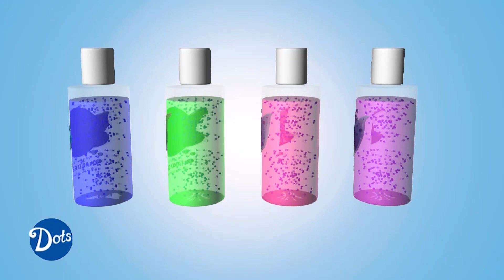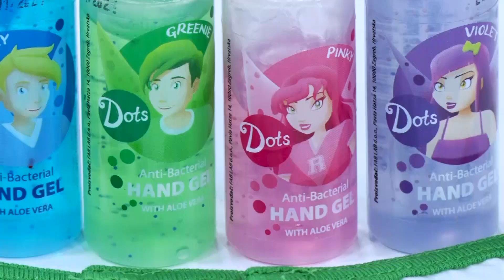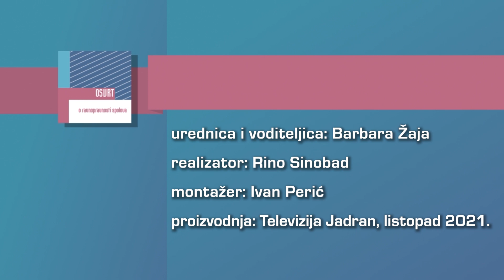OSVRT 06.10.2021.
Gost: Vedran Biličić